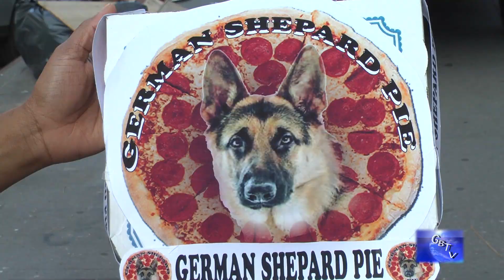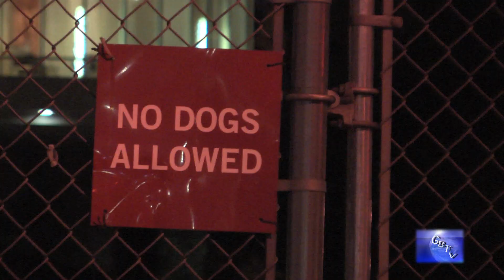G.B.T.V. CultureShare ARCHIVES 2016: BROTHER MUDADA "Dog & Fries" (Ver#2) (Music Video) (HD)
2016 - A GBTV MUSIC VIDEO PRODUCTION..
HOMETOWN MUSIC..